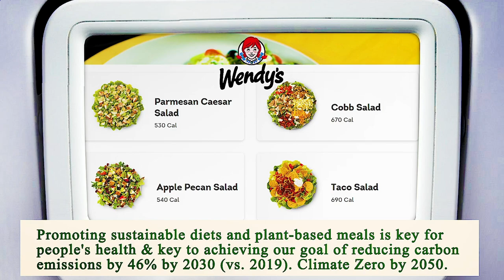Close to Me Restaurant - Close to Me Restaurants - Phoenix 85032, Maricopa County, AZ, US